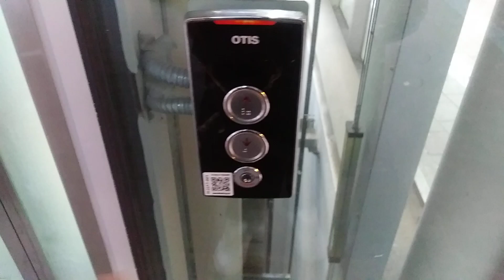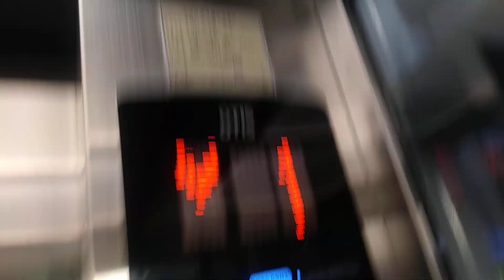경기도 화성시 봉담읍 동화길 51 프리미엄원희캐슬봉담 셔틀용 5호기 오티스 엘리베이터 탑사기